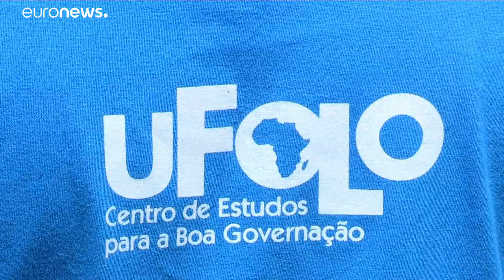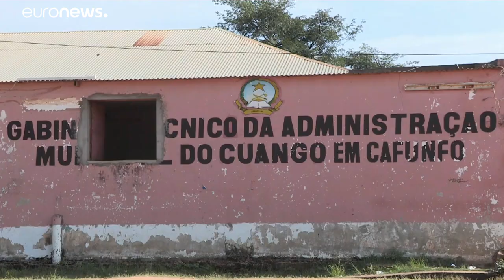Diálogo e repartição da riqueza em Cafunfo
As Jornadas sobre Cidadania e Segurança, em Cafunfo, juntou sociedade civil, autoridades tradicionais e estatais. Os participantes abordaram a situação na localidade angolana da região diamantífera da Lunda Norte.